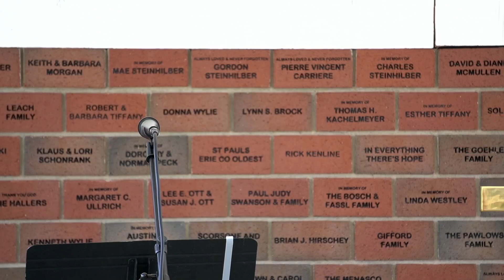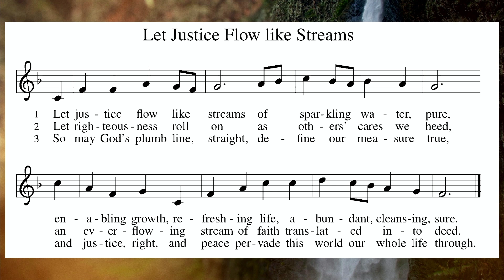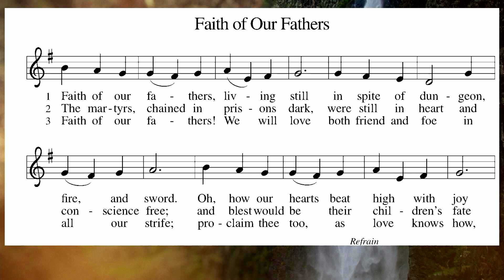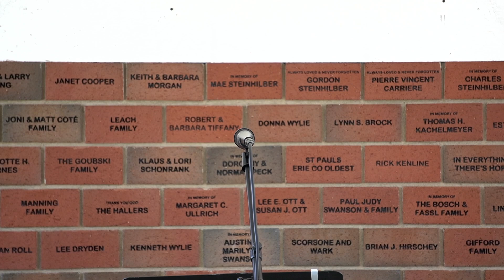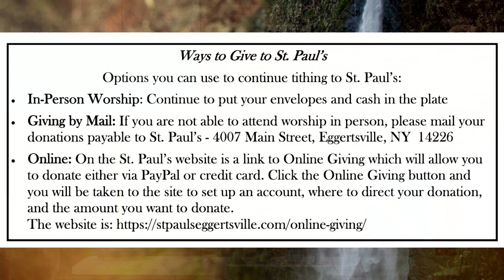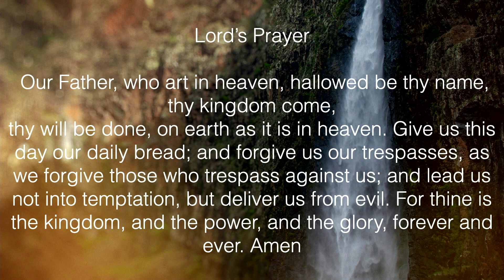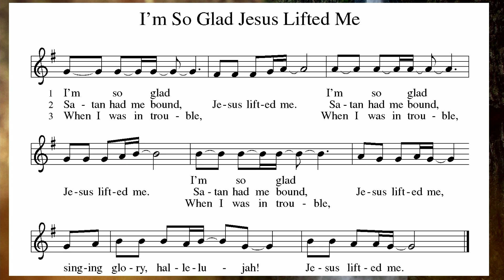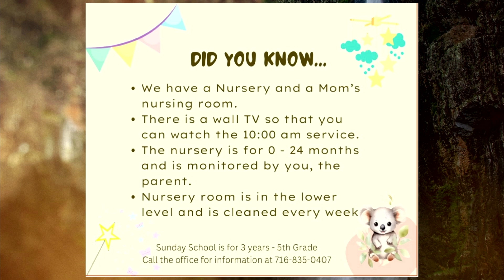Outdoor Worship | Sunday July 14, 2024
This week we held worship outdoors at St. John's Lutheran on Main Street in Williamsville and partnered with Noah's Helping hand to throw a family friendly outdoor lawn fete afterwards complete with cook out, bounce houses, slushies and hair art as well as basket raffle and music